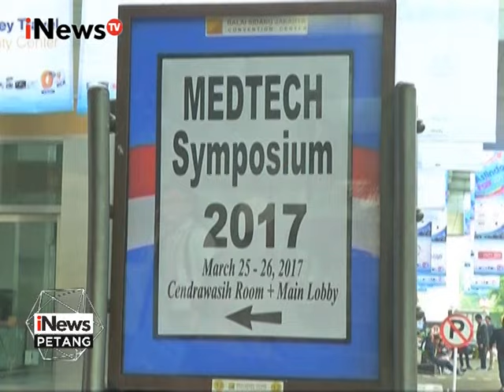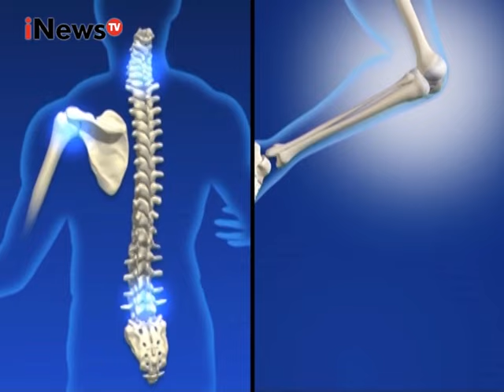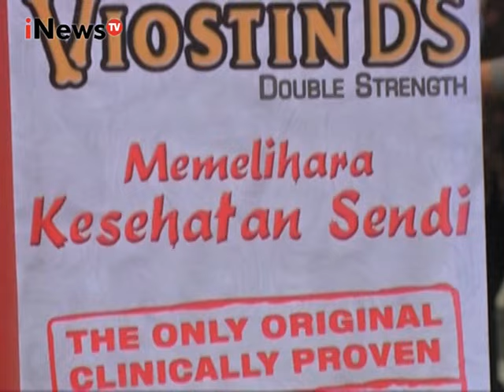Cagub Anies Terus Kampanyekan Kartu Jakarta Sehat Plus Untuk warga - iNews Petang 09/04